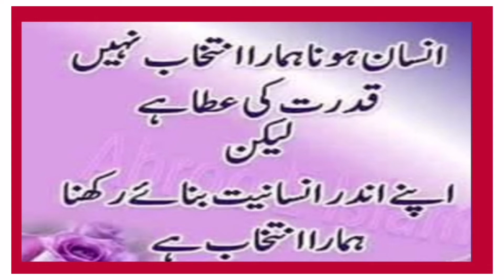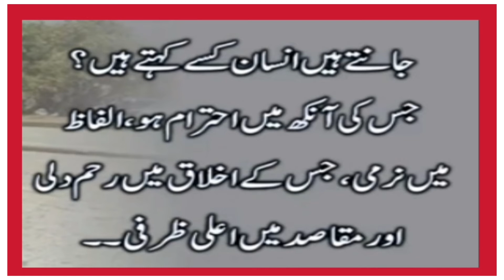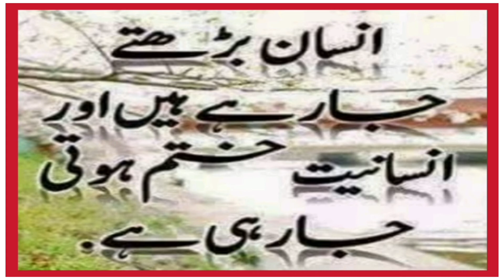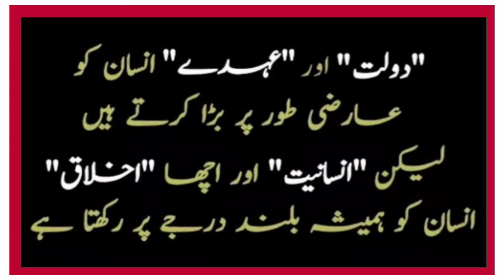Insaaniyat 🌺🌺Beautiful Video-In-Humanity 🌺🌺Tarannum Parveen (TP)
mere channel ko support kijye plz
Tarannum Parveen TP